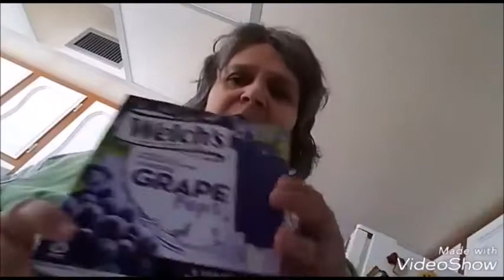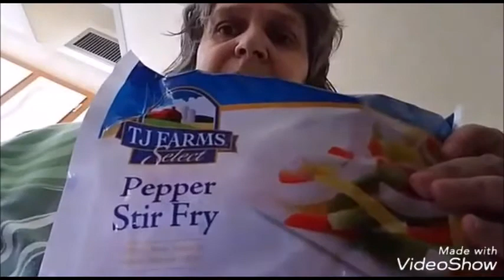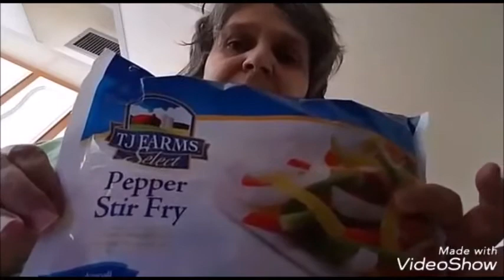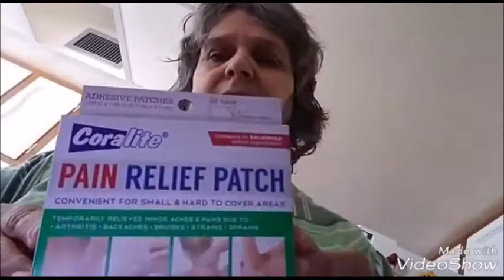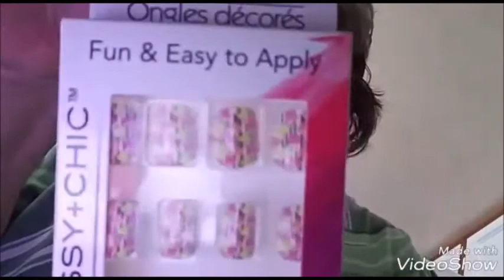Chinese Buffet and Dollar Tree Haul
First stop was a nice Chinese buffet then stopped by the dollar tree for a few things. Enjoy!

 Malasada (or malassada, from Portuguese "mal-assada" = "under-cooked") (similar to filhós) is a Portuguese confection, made of egg-sized balls of yeast dough that are deep-fried in oil and coated with granulated sugar. They were first made by inhabitants of the Madeira islands.

Music
Gypsy Stroll
Aaron Lieberman